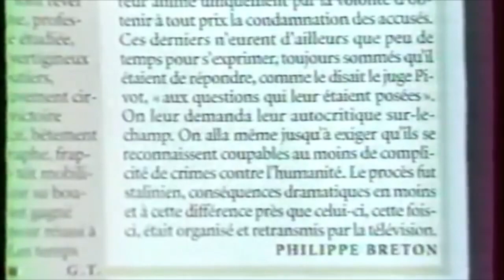Roger Dommergue - Architecte de la Matrice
Le Dernier Dandy "Un ʍǝᒋ parle" par Roger Guy Dommergue Polacco Levis de Menasce :
youtu.be/Za461PVi9dE
youtu.be/wS0rx_idq0Y
youtu.be/FQFpGKszpo4
youtu.be/ednpy5J5c5A
youtu.be/v45LrNN9J84
youtu.be/JP2j6QWkedY
youtu.be/yL8tWtY4UAI
youtu.be/nJhhvP-dFpk
youtu.be/7uskupiSSOo
youtu.be/qbhlHWPhVFA
youtu.be/BknqqugV0-A
youtu.be/eb6xzlgZTtQ
youtu.be/p5dlYR4w_nU
youtu.be/Fe8mocHKHnM
youtu.be/MPUtm6jQmPE
youtu.be/QrhYlXUw_Pg
youtu.be/lFxXEN9D-nk

youtu.be/6OUB3RIhFpg
youtu.be/Z2eCmhBgsyI
youtu.be/Db5wX0ogg-I
youtu.be/EocwWnIVouo
youtu.be/ypEaGQb6dJk
youtu.be/UJ35V_1-EuQ
youtu.be/VJwoSfTOhyM
youtu.be/x0NOc3_j_98
youtu.be/O7LfCZ7QeCM
youtu.be/kQTklj6h-lg
youtu.be/FTl-nnFcpHc
youtu.be/eBKdFMbbVbc
youtu.be/dATcXX2PRXo

youtu.be/7Zlr6kx1TeQ
youtu.be/HUylpu7sk1Y
youtu.be/PcKlPhFIE7w
youtu.be/BUH6v_697X8
youtu.be/tOwuXkPIl-s
youtu.be/qrO4YZeyl0I

youtu.be/C5f0KRmZnOk
youtu.be/srJwbdqdLDk

youtu.be/1NbDr3gR9GQ
youtu.be/0LcT6D2kqJM
youtu.be/VyNjWvW9mMg
youtu.be/pg2qs7wE4io
youtu.be/hTGJfRPLe08

youtu.be/kebf1SLfzLk
youtu.be/unaHL47GWOM
youtu.be/w4mP-Jo-4Ac
youtu.be/YwYtksBdSic
youtu.be/WxtJGoZjgRs
youtu.be/M8n2O5IVNQ0
youtu.be/bqhRWEfErCc
youtu.be/tHgJdF98VQI
youtu.be/iJJTtQ9SY3g
youtu.be/pQuoN13Kcsw
youtu.be/j140pNFThoc
youtu.be/f16JnTg6mQE
youtu.be/sMYi9assIko
youtu.be/kYO9OUOBItg
youtu.be/UaZ0jH7uMSY
youtu.be/SkSC1P794sk
youtu.be/VzjLoEQ53Rw
youtu.be/9v6DbEwNLdo

youtu.be/7at6iGwrPHs
youtu.be/DFMEBquxeO8
youtu.be/2yvz07GZQv0

youtu.be/Q_-L598qMkU

youtu.be/1ENmxsQZqhs
youtu.be/-cYQKDm26Kc
youtu.be/DHdVYy5B6JM
youtu.be/sjoad6gcRzs
youtu.be/Ob3qAPmHDVk
youtu.be/EiBZakZa0TY
youtu.be/lOa0j9cM-U4

youtu.be/WEJRyBWpuvA
youtu.be/8WjKZbxlaFA
youtu.be/ETxmCCsMoD0
youtu.be/aT92TZhTI5I
youtu.be/WANNqr-vcx0
youtu.be/JYter3r24rM
youtu.be/TgfLNObfwLg
youtu.be/SYm4qSjhSzk
youtu.be/gCZBY7a8kqE
youtu.be/TB_5bpL6skg
youtu.be/7P56N2DinKY
youtu.be/maTOE0E984U
youtu.be/uv5d58mwIE0
youtu.be/58hoktsqk_Q
youtu.be/88_4taRnVA0

youtu.be/yj6T98efzPk
youtu.be/gg2JMwj0mAQ
youtu.be/IDsTtC2ApAg
youtu.be/rts5na5mrco

youtu.be/GWR9Ti2ti8Y

youtu.be/tqvpOJn4pZU
youtu.be/koQ9LpUnCs8
youtu.be/DOKi8Kk77XQ
youtu.be/F8iYr_lfDj8

youtu.be/GqqCgtxWf0E
youtu.be/LwECvRsSyxw
youtu.be/FTNMYoKHwvU
youtu.be/pmgo40jtj5g
youtu.be/4kERfpAQGCs
youtu.be/kdmJFHt3pMM
youtu.be/Q_5mn_Nela8
youtu.be/htQSp5erAd8
youtu.be/2GVX0FIGbNc
youtu.be/EzsFrOtuIFI
youtu.be/c0fV4w-wLOU

youtu.be/KzRQYNN7_BA
youtu.be/oddqpfcFo3M
youtu.be/cD_ETTlGydM
youtu.be/OL0ejtaFVck
youtu.be/DQHQet2eDgQ
youtu.be/1FEGGIig0Fg
youtu.be/vvUm-5KFr0U
youtu.be/jRrxQsKikfU
youtu.be/O8yix8PZKlw
youtu.be/f5_OVNJAw-s
youtu.be/YkLjqFpBh84
youtu.be/rehLyIMrOO8
youtu.be/Wu67eruUl8k
youtu.be/hTGJfRPLe08
youtu.be/7em5haBGxz4
youtu.be/wjm5o0ZxLyg

youtu.be/-NF5rpEIqTo
youtu.be/Zyej6ZMJuOk
youtu.be/Yo1fNO6bx48
youtu.be/FUy9Z5p8O4E
youtu.be/85V1rIsIUm8
youtu.be/-xSORIDw1Sg
youtu.be/WpRaPK5qjgs
youtu.be/gqmLksrGiOw
youtu.be/ic-EsjAsc3w

youtu.be/GJleW4TCQM0
youtu.be/HQKY3AIDpdQ
youtu.be/b756FPiLlp8
youtu.be/5ftmr17M-a4
youtu.be/Xq8Rgi_QIdw
youtu.be/d-gCQoXAwPc
youtu.be/NM558AmtONg
youtu.be/qrHkOnrqtk4
youtu.be/O4ACXQxCgc8
youtu.be/My2FRPA3Gf8
youtu.be/Z2OawuAcIF4
youtu.be/Zbs7aaUUL-o
youtu.be/lg3XfWUYgSQ
youtu.be/cbW1J7r5TC8
youtu.be/ZH7dG0qyzyg

youtu.be/CqPy7EUFUzs

youtu.be/MtFeMT5Uugc
youtu.be/n9AcG0glVu4
youtu.be/lZUH5cUDDOw
youtu.be/2AlA9FMHXqE
youtu.be/5AS0wPLnAhY
youtu.be/8IrkaczEyp4
youtu.be/2lrRmgmCtak
youtu.be/JvA1bKLQtbM
youtu.be/LrHTR22pIhw
youtu.be/kjVeown7umM
youtu.be/YRg9I8QIjnw
youtu.be/u6_vh0YkVbU
youtu.be/6L1sbB5kM0g
youtu.be/AoAm4om0wTs
youtu.be/JOTLPVKY-lY
youtu.be/oltptNDHocw
youtu.be/7Pn7YiEEkKA
youtu.be/kmAHp645l4c
youtu.be/NTVvmCAEg3A
youtu.be/qTnBVDKuNdI
youtu.be/uy6gvPBkJFg
youtu.be/65xLByzT1l0
youtu.be/8xXkB-ncF2g

youtu.be/j800SVeiS5I

youtu.be/hfx0UqPh04A